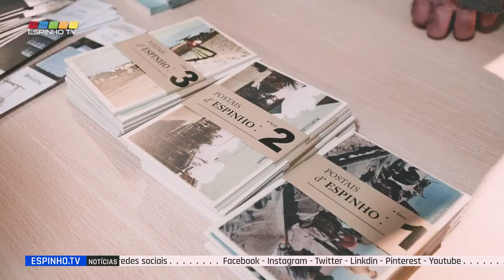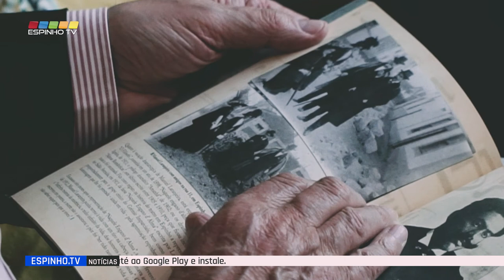Apresentação do 8º Volume dos Cadernos d’Espinho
Decorreu este sábado de tarde (29 de maio), no Auditório da Junta de Freguesia de Espinho, a apresentação do 8º volume dos Cadernos d’Espinho, que tem como título “Espinho cultural – teatro, literatura e artes”.
A Câmara Municipal de Espinho fez-se representar pelo Presidente da Câmara Municipal de Espinho, Pinto Moreira e pelos vereadores, Vicente Pinto e Lurdes Ganicho.
Depois dos vários adiamentos, devido à pandemia, finalmente é lançado o 8º volume, dedicado a todas as grandes figuras da cultura de Espinho, um projeto de quatro amigos, Mário Augusto, Armando Bouçon, Luís Costa e Pedro Pinheiro.
Antes do início do lançamento, podemos ouvir um pequeno apontamento do concerto deste domingo (30 de maio - 17h00), que irá decorrer neste auditório, por parte do Ensemble Syndesi (Tomás Costa – violino, Leonor Fleming – viola d’arco, Pedro Serra e Silva – violoncelo) em que serão interpretadas obras de Beethoven e de Dohnányi.
Para além do livro, foi também lançado postais (num total de 30) com as mais icónicas imagens de Espinho de antigamente, uma recolha para coleção de vários espinhenses que guardaram esses mesmos postais originais e que em edição muito limitada ficará disponível.
Os cadernos D’Espinho têm o apoio do município, o patrocínio da SOLVERDE e neste neste número oito, o apoio a edição da “SOREMA” empresa que a partir de Espinho exporta têxteis para todo o mundo. O prefácio deste livro é do escritor e jornalista Viale Montinho.

imagem/edição Filipe Couto